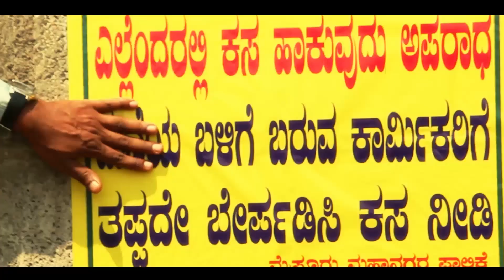NDTV "BANEGA SWACHH INDIA" BY H.V.RAJEEV (swachh parivar mysuru)